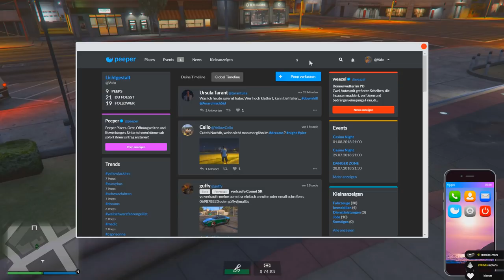Die $200 Schlägerei - Alternate Life GTA V RP